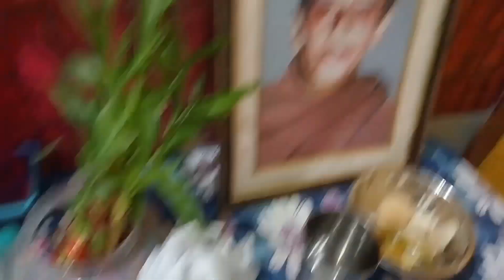kibhabe mocha banalam? || @msfamily2580 || @tradiswadvlog6578 || @GourabTapadar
kibhabe mocha banalam? || ‎@M S FAMILY  || ‎@TradiSwad Vlog  || ‎@Gourab Tapadar  ||